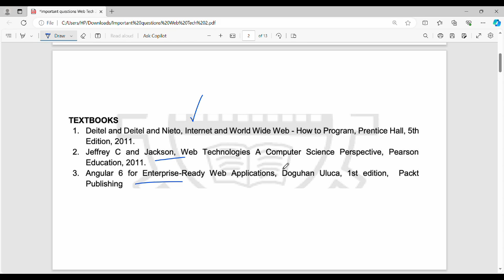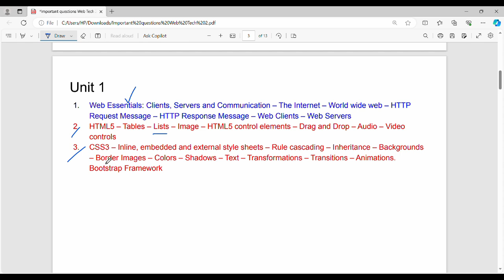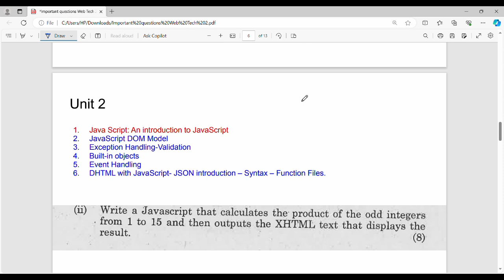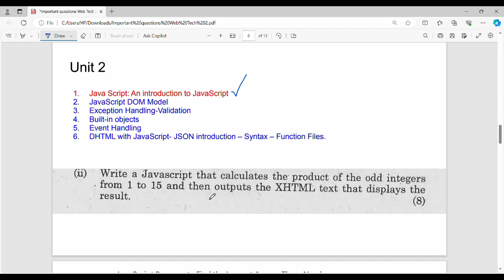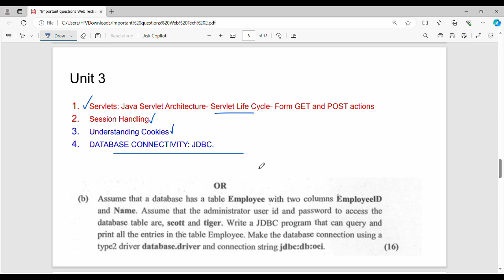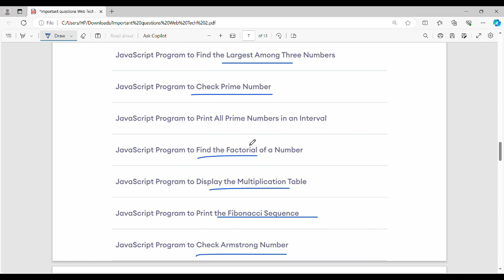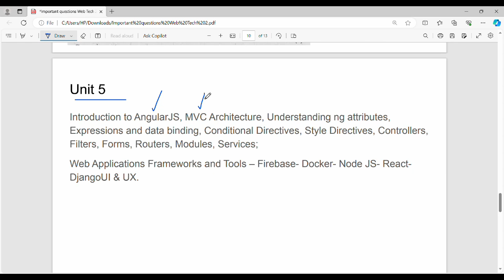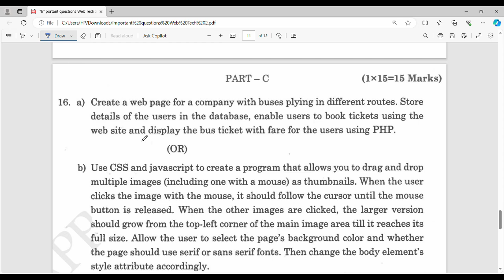Web Technologies Important Questions(CCS 375) for Semester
I have discussed about important question for semester
PYQ